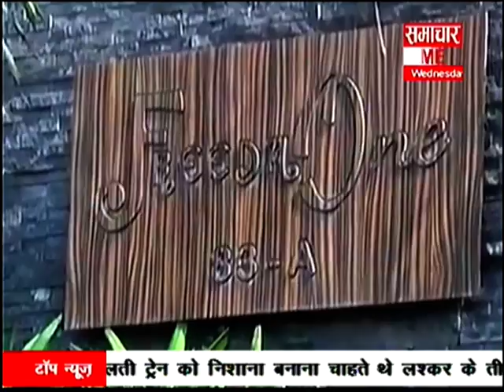Parliament security breach video: AAP MP Bhagwant Mann found guilty | Khas Khabar 2 | Samachar Times